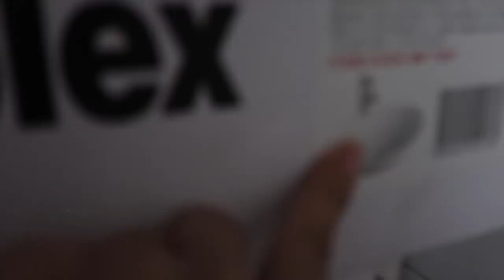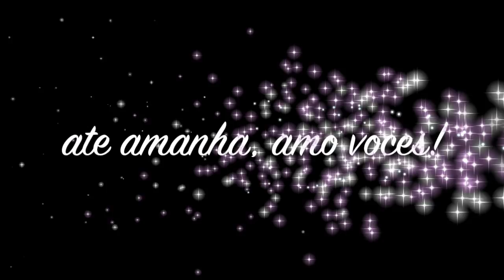TOUR DA CASA FINALIZANDO OBRA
Nossa casa esta sendo finalizada , estamos com a obra no fim falta mínimos detalhes e ja vamos começar a mudança uhull

SNAP -VanessaMOficial